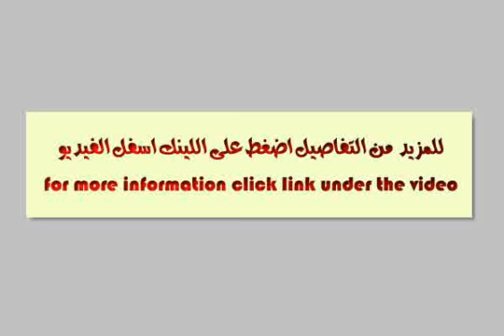apartment for sale in al oubour cairo - mlseg.com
APARTMENT for sale in Al Oubour Cairo عدد 2 شقه امام نزهه العبور 100متر كاش 160الف ويوجد تسهيلات نصف تشطيب(محاره+حلوق+جميع الوصلات) - امام نزهه العبور - Egypt Real Estate | Greater Cairo | Al Oubour | Apartment For Sale